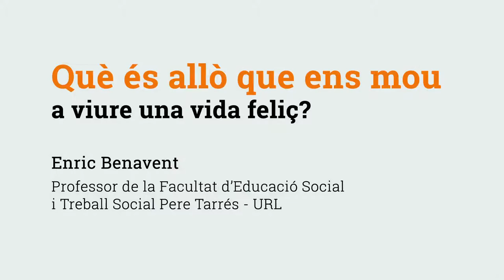Què és allò que ens mou a viure una vida feliç?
És important tenir cura del nostre interior, és aquí on es forja, d’alguna manera, el sentit de la vida, les il·lusions, els valors. El Dr. Enric Benavent, professor de la Facultat d'Educació Social i Treball Social Pere Tarrés - URL, ens explica perquè els professionals que acompanyen persones han de tenir present la seva dimensió interior.
🔸 Pots llegir "Què és allò que ens mou a viure una vida feliç?":